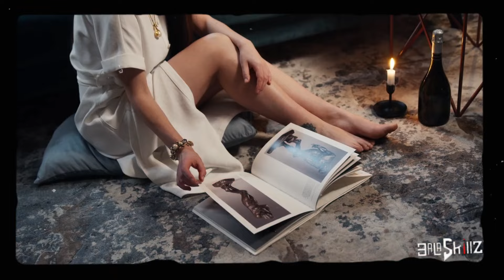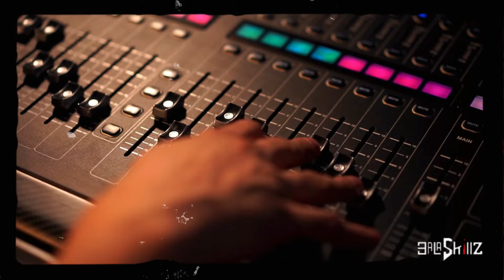Regula, Sam The Kid - Seja Sincero (Ft. BLAYA) | (Music Video) | 2024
*Ouça Regula, Sam The Kid - Seja Sincero (Ft. BLAYA) (Music video) | (Mashup Prod. Balaskillz) | 2024*
◉◉ESTA NÃO É UMA MÚSICA ORIGINAL, É APENAS REMIX!◉◉

*IMAGENS: Tiradas de banco de dados Gratuitos*
✔️ Este canal é especializado em *MASHUPS & REMIXES* do Hip Hop feito em Português. Se você é fã de *Valete, Azagaia, Plutônio, Sam The Kid, Prodígio* , etc... Ou é apenas um amante da boa música rap, você está no lugar certo agora.
🚫Importante!!! - Se algum produtor, gravadora, artista ou fotógrafo estiver tendo problemas ou se incomodar sobre algo publicado aqui, entre em contacto comigo e removerei a sua obra imediatamente.
🔔 *Seja membro deste canal e ganhe benefícios:*